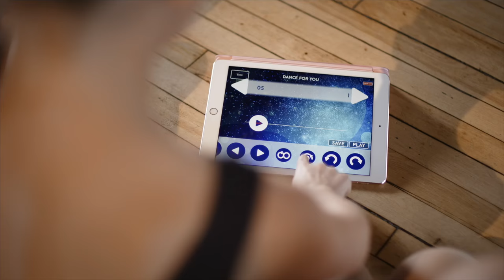LUMI - A Drone Of Your Own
Lumi - the drone that is so easy to control, anyone can fly it!

Instead of concentrating on keeping Lumi airborne, you can focus on playing fun games or creating your own custom air show. Lumi features one-touch tricks and stablilizes itself in auto-pilot mode, leaving your hands free to play app-based games that let you interact with Lumi in the air. Walk away with the included beacon and Lumi will follow you, while avoiding both objects and walls.

(Pink & Purple Lumi available only at Toys R Us)